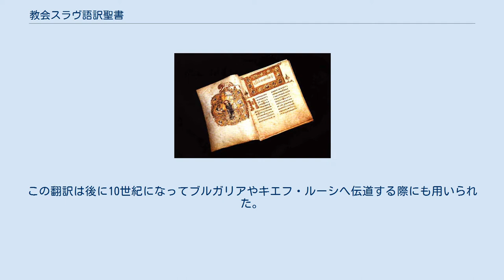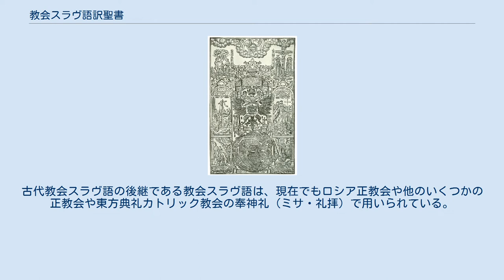教会スラヴ語訳聖書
『オストロミール聖書』（ノヴゴロド、1057年） 『モスクワ聖書』（モスクワ、1663年） 教会スラヴ語訳聖書（きょうかいスラヴごやくせいしょ、ロシア語: Церковнославянские переводы Библии、英語: Bible translations into Church Slavonic: Revision history）は、キリスト教聖書の古代教会スラヴ語、教会スラヴ語への翻訳を扱う。
 862年、コンスタンディヌーポリ総主教のフォティオスによってキュリロスとメトディオスという修道士が大モラヴィア王国へ伝道のために派遣された。
2人は聖書と多くの祈祷書を、東欧各地の様々な方言の形で話されていたスラヴ語へと翻訳した。
この翻訳は後に10世紀になってブルガリアやキエフ・ルーシへ伝道する際にも用いられた。
この翻訳以前にスラヴ語を表記する方法は存在しなかったため、2人は聖書表記のためのグラゴル文字を作り出した。
2人が翻訳に用いたスラヴ語は古代教会スラヴ語として知られている。
 キュリロス・メトディオス兄弟の弟子たちは、グラゴル文字からキリル文字を作り出した。
キリル文字は現在もロシア語や他の東欧語に用いられる。
古代教会スラヴ語の後継である教会スラヴ語は、現在でもロシア正教会や他のいくつかの正教会や東方典礼カトリック教会の奉神礼（ミサ・礼拝）で用いられている。
 教会スラヴ語訳聖書には、『ゲンナディ聖書』（1499年） (ロシア語)、『オストロク聖書』（1581年）、『モスクワ聖書』（ Московская Библия、1663年）、『エリザベタ聖書』（Елизаветинская Библия、1744年）などがあり、この『エリザベタ聖書』の1757年改訂版が、その後のリプリントに使われていて、それがロシア正教会の正典になっている。